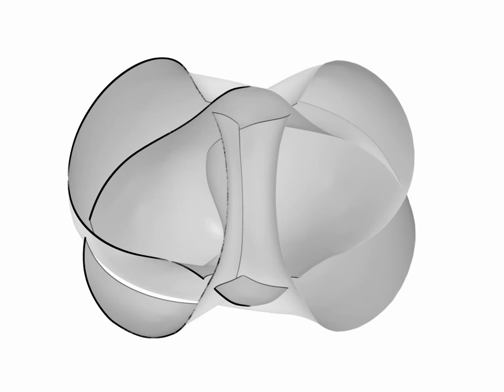Cross-sections of a 2-twist-spun trefoil diagram taken along vertical planes extending radially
This is cross-sections of a 2-twist-spun trefoil diagram taken along vertical planes which extend radially from a line passing through the center of the diagram.
For more details, see a paper "A symmetric motion picture of the twist-spun trefoil" ( Experimental mathematics 22 (2013), no.1, 15--25,
This movie was created with blender.